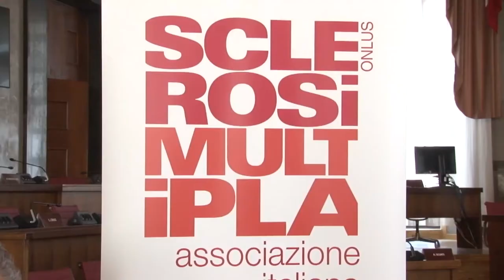A Pescara ecco Allinparty, manifestazione inclusiva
Allinparty, la kermesse di sport e divertimento all’insegna dell’inclusività, si terrà a Pescara dal 15 al 17 luglio